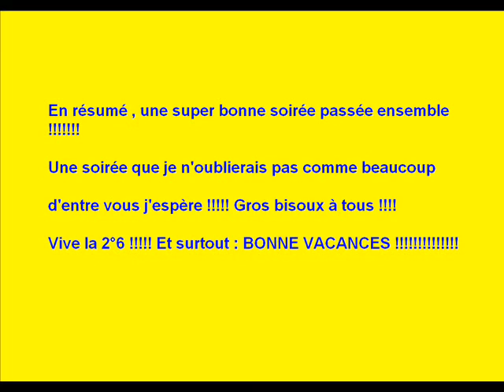repas de classe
repas de classe des 2de6